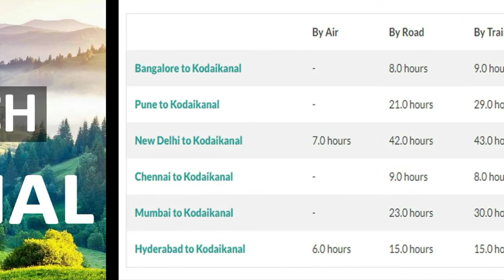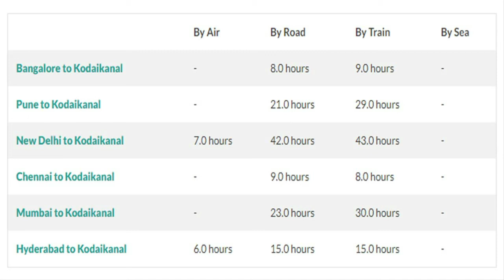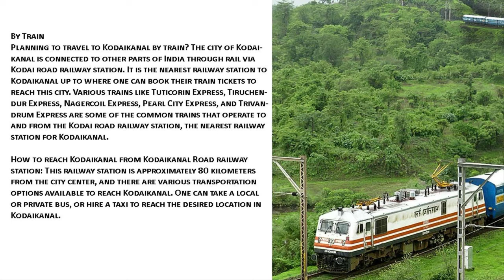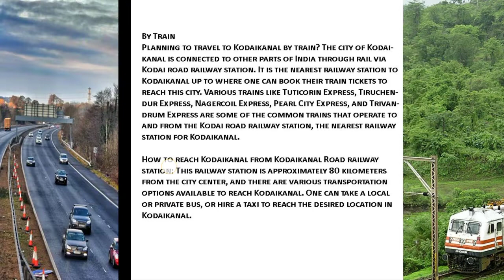How to Reach Kodaikanal from Chennai, Bangalore - By Train, Road, Flight l From Delhi, Mumbai, Pune